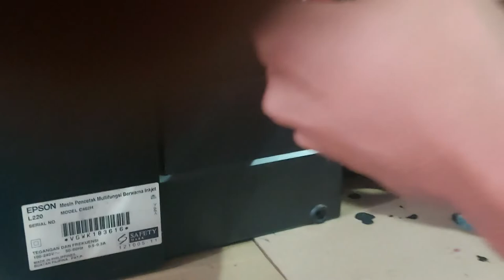How to Remove Ink Wastepad for Epson L120, L210, L220, L360 Printers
Simply Removing Ink Wastepad for Epson L-Series Printer